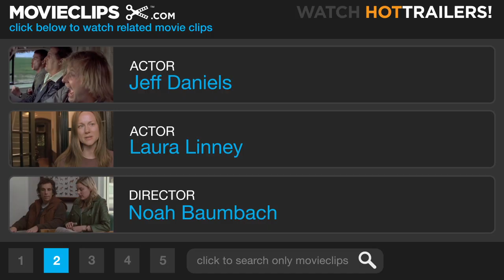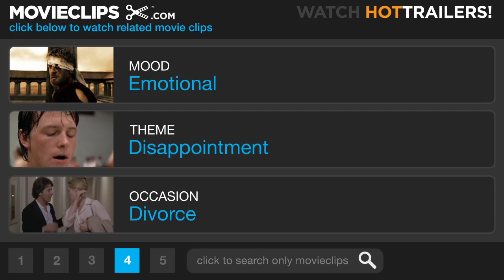The Squid and the Whale (2/8) Movie CLIP - A Family Meeting (2005) HD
CLIP DESCRIPTION:
Bernard (Jeff Daniels) and Joan (Laura Linney) tell their kids that they are getting a divorce.

FILM DESCRIPTION:
Two boys learn the hard way about how a marriage falls apart in this independent comedy drama. Bernard (Jeff Daniels) is a novelist whose career has gone into a slow decline as he spends more time teaching and less time writing. His wife, Joan (Laura Linney), meanwhile, has recently begun publishing her own work to widespread acclaim, which only increases the growing tension between them. One day, Bernard and Joan's two sons -- 16-year-old Walt (Jesse Eisenberg) and 12-year-old Frank (Owen Kline) -- are told that their parents are separating, with Bernard renting a house on the other side of their Park Slope, Brooklyn, neighborhood. As the parents set up a schedule for spending time with their children, Walt and Jesse can hardly imagine that things could get more combative between their folks, but they do, as Joan begins dating Ivan (William Baldwin), Frank's tennis instructor, and Bernard starts sharing the house with Lili (Anna Paquin), one of his students. Meanwhile, the two boys begin taking sides in the battle between their parents, with Walt taking after his father and Frank siding with his mom. Based on writer/director Noah Baumbach's own childhood experiences with his parents' divorce, The Squid and the Whale won prizes for writing and direction at the 2005 Sundance Film Festival.

CREDITS:
Cast: Jeff Daniels, Jesse Eisenberg, Owen Kline, Laura Linney
Director: Noah Baumbach
Producers: Reverge Anselmo, Miranda Bailey, Charlie Corwin, Andrew Lauren, Clara Markowicz, Wes Anderson, Peter Newman, Greg Johnson, Jennifer Roth
Screenwriter: Noah Baumbach